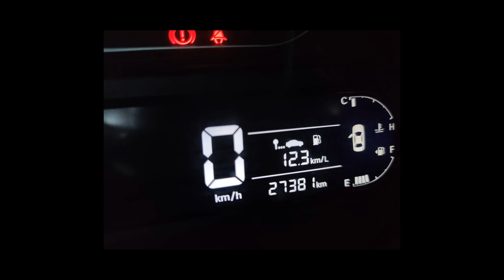HYUNDAI HB20S - 2021 - Cravinhos/SP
Completo, com tela multimídia, câmera de ré, rodas de liga leve, farol de neblina, controle de som no volante, regulagem de altura do volante, regulagem de altura do banco do motorista, chave canivete, porta malas elétrico, computador de bordo, único dono, na garantia de fábrica, sem restrições, com vistoria cautelar aprovado. Parcelamos no cartão de crédito e financiamos até sessenta meses.

Dados do Veículo
Veículo: HYUNDAI / HB20S 1.0 EVOLUTION 12V
Ano: 2020/2021
Combustível: FLEX
Portas: 4 PORTAS
Câmbio: Manual
Cor: CINZA
KM: 27.000

✅ Air Bag
✅ Alarme
✅ Ar Condicionado
✅ Direção Hidráulica
✅ Freio ABS
✅ Travas Elétricas
✅ Vidros Elétricos